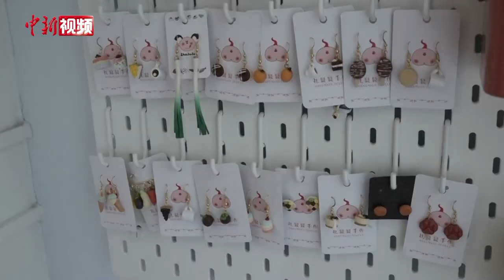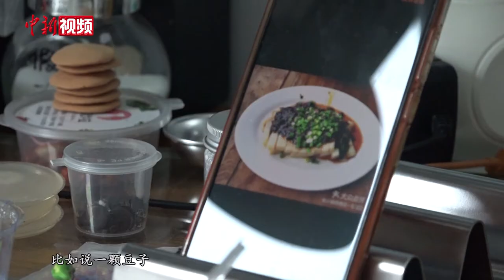成都食玩手作者：微缩软陶玩出美食“大世界”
在成都，能工巧匠数不胜数，成都人罗洁茹就是其中之一，她用一双巧手将比硬币还小的软陶手作制作得十分精致。近日，记者就来到她的工作室一探究竟。